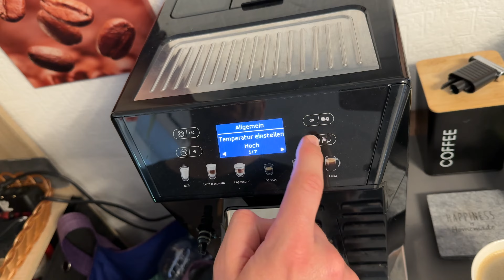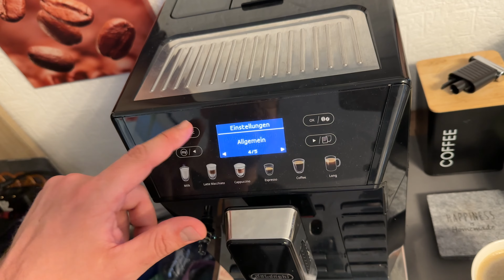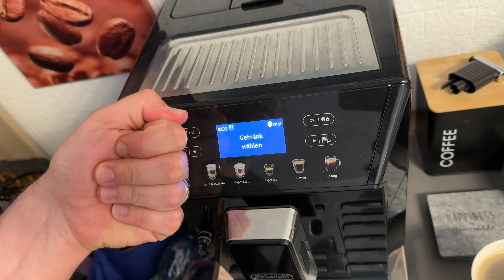Kaffeevollautomat Automatische Abschaltung einstellen - De'Longhi Eletta Evo ECAM Stand-By Setup